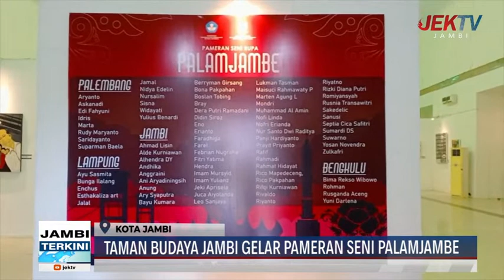TAMAN BUDAYA JAMBI GELAR PAMERAN SENI PALAM JAMBE